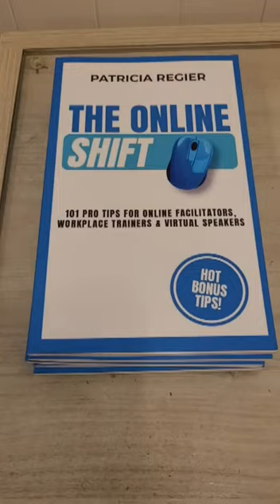Adventure in Toronto signing my books at the Eaton Centre Indigo Books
My adventure in Toronto signing books at the Eaton Centre Indigo Book Store TheOnlineShift BookSigning @indigo.ca @indigoeatonctr Life to Paper Publishing.

THE ONLINE SHIFT: 101 Pro Tips for Online Facilitators, Digital Teachers, Workplace Trainers, Virtual Speakers & Online Meeting Leaders.

Welcome to Patricia Regier's YouTube channel, where we share tutorials and quick pro tips videos for speakers, trainers, facilitators, course creators and leaders, to support you in shifting your audience into participants.

🎙️🎥 Credits & Equipment:
Videos Edited/Produced with: CyberLink PowerDirector 16; Ending created in Doodly & Canva.
Many photos/video clips from Canva or Pexels. Some custom visuals created in PresenterMedia.